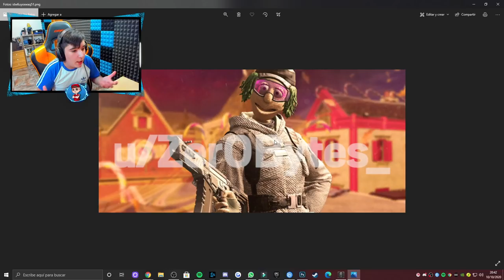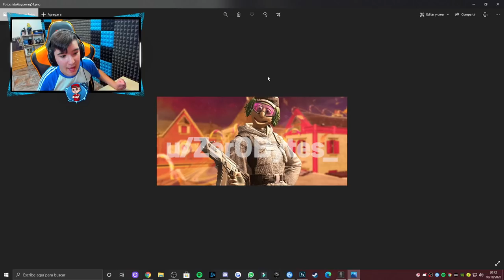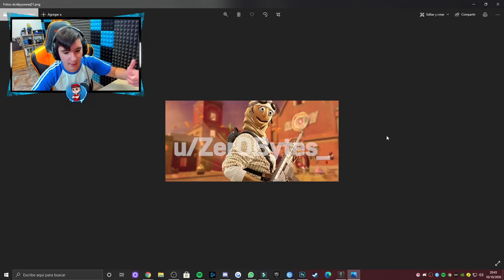🎃NUEVO EVENTO "Sugar Fright" HALLOWEEN🎃(Nuevo MAPA, Skins y MODO de JUEGO)Rainbow Six Siege Pablotas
► ¡Sígueme!